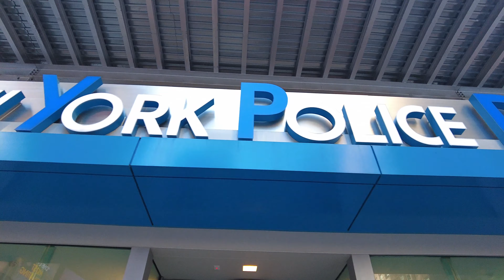TOURIST TRIP | Quiet Sunday Morning NYC | 47th St. to Times Square via Grand Central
A slow, Sunday morning stroll from 47th Street in Midtown, heading West. Cut through Grand Central Station, then over to Times Square and South towards Penn Station.